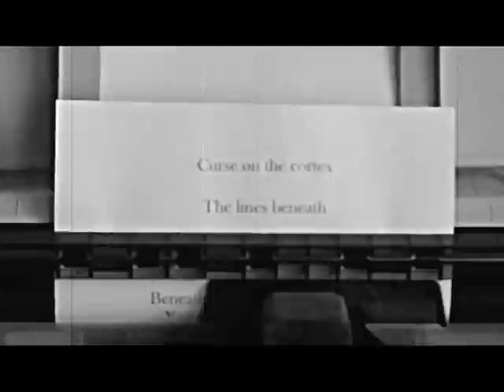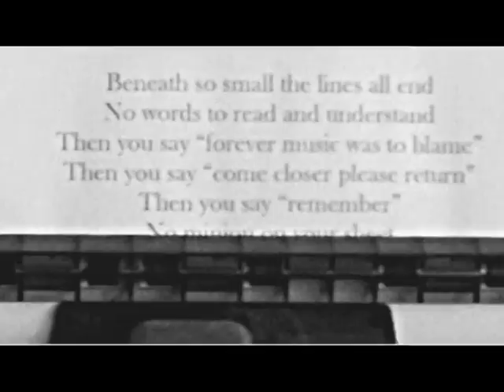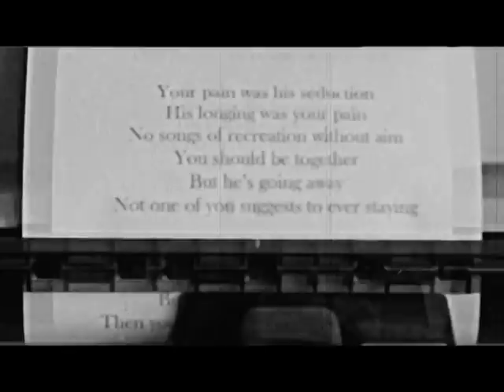Curse On The Cortex - The Lines Beneath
From the album 'Great Connections'